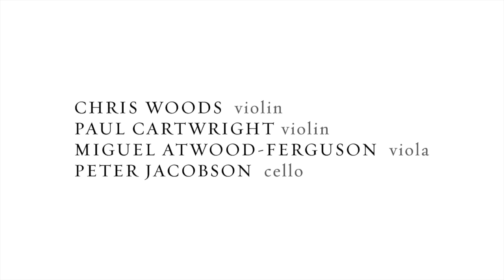Quartetto Fantastico: 'Improvisation #7'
Chris Woods: violin
Paul Cartwright: violin
Miguel Atwood-Ferguson: viola
Peter Jacobson: cello

100% improvised

Recorded 3/31/14 by: Be Hear Now

Engineers: Juan Espinoza and Charles Kim

Produced by: The Makers of Happiness

Film Crew:

Gadi, Frederik Boll, Jon Shoer, Shy Rouache, and Sami Abdou

Edited by: Shy Rouache